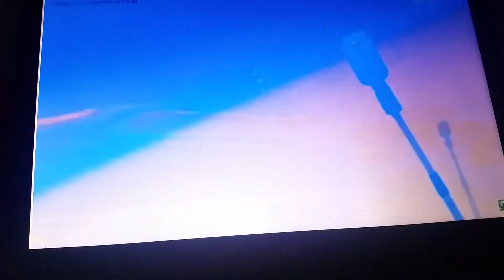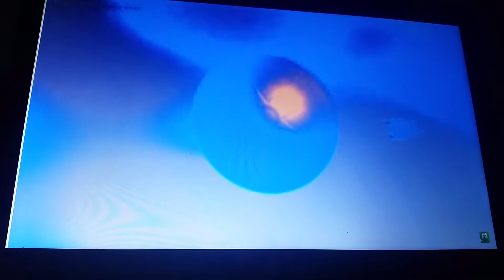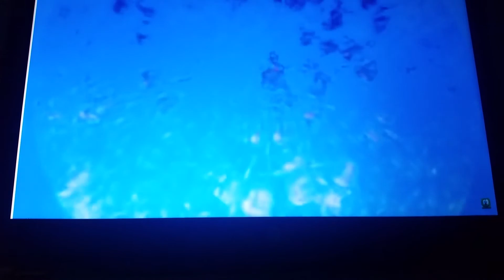BLU,BEIG,QUIN LAN Gummibär REQ VID Finnish,Polish,German,Greek & Jamacian patois HD Gummy Bear Songs